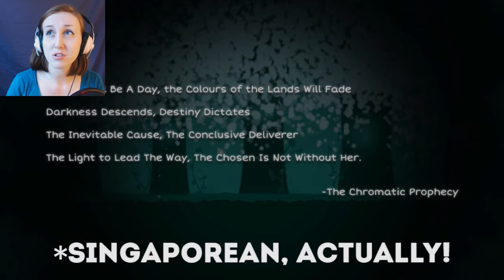O Sister, Where Art Thou? | Iris - Part 1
This is the coolest platformer I've played in a while! Join me on the search for my sister in Iris.